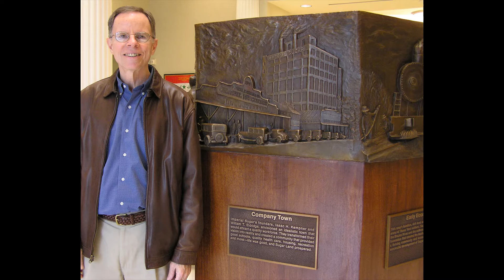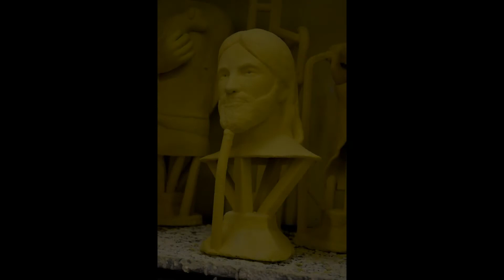Sculpture Creation Clay to Bronze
How to create sculptures from clay bronze - table top to monumental sizes.  Fourteen (14) Steps: armatures, enlargement, mold making, lost wax casting,  bronze pouring, welding/assembling parts, and patina application for color.  From the sculpture through a fine art foundry.